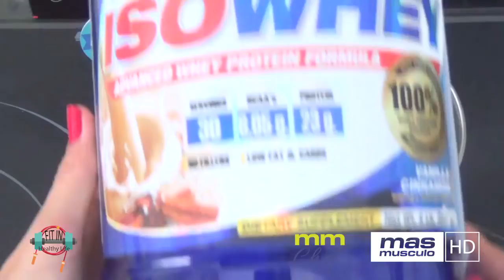FLAN DE AVENA PAPAYA - MANDARINA | Fit in Healty Life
Hoy Blanca no enseña cómo elaborar un FLAN DE AVENA PAPAYA - MANDARINA
Los ingredientes necesarios son:
• 50 gr de copos e avena
• 70 gr de claras de huevo
• 200 ml de leche vegetal
• 200 ml de agua
• El zumo de una mandarina
• 10 gr de proteína sabor vainilla-canela
• 4 hojas de gelatina neutra
• 60 gr de queso cottage o batido fresco
• 120 gr de papaya troceada
• Stevia al gusto